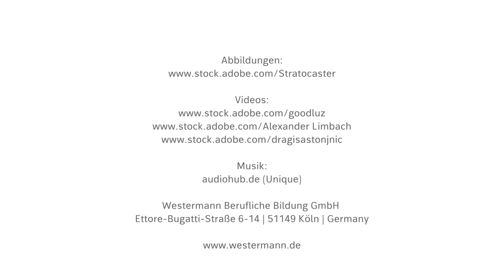Vorstellung der Lehrwerke zum neuen Rahmenlernplan: Steuerfachangestellte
der novellierte Bundesrahmenplan für Steuerfachangestellte tritt zum neuen Schuljahr 2023/2024 in Kraft. Die Westermann Gruppe entwickelt dafür eine neue Lehrwerksreihe "Ausbildung zum/zur Steuerfachangestellten" entsprechend dem neuen Lehrplan. Somit sind wir Ihr kompetenter Partner zur Neuordnung des Berufsbildes Steuerfachangestellte/Steuerfachangestellter.

In dem Video erfahren Sie, was es für Sie und Ihre Klassen bedeutet, mit der neuen lernfeldorientierten Reihe zu unterrichten. Nutzen Sie die Unterstützung für methodisch abwechslungsreichen Unterricht und selbstständiges Lernen nach dem Prinzip der vollständigen Handlung.